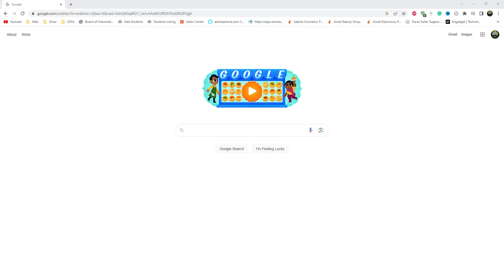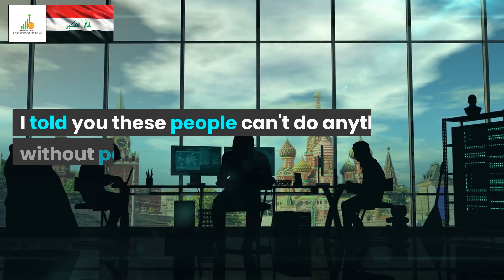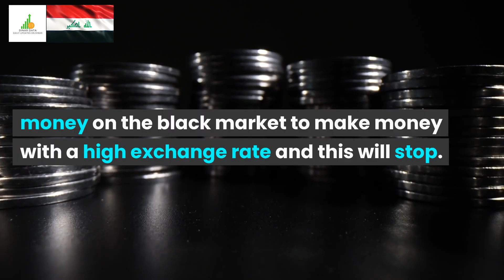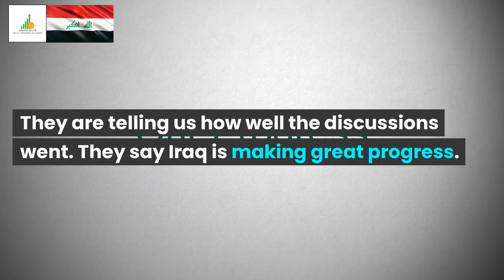🔥Iraqi Dinar🔥They'll be Rich as Hell🔥News Guru Intel Update IQD Value to USD🤑💵🤑🎉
Iraq RV
Iraq Reform
iraqidinar
dinar guru updates
iraqi dinar
rapid updates
dinar investment
dinar revaluation
dinar currency exchange rate,
reinstatement
iqd news
when will the dinar currency revalue
dinardetectives
currency reinstatement
new dinar currency
iraq politics

Iraq RV
Iraq Reform
iraqidinar
dinar guru updates
iraqi dinar
rapid updates
dinar investment
dinar revaluation
reinstatement
iqd news
dinardetectives
currency reinstatement
new dinar currency
iraq politics